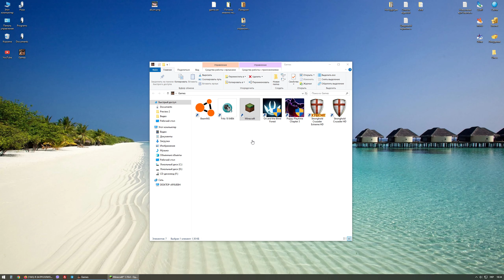I Play In Minecraft! (Part 431)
Hello friends, everyone! In this video I am playing Minecraft. You can watch it as a cartoon or it as a letsplay.